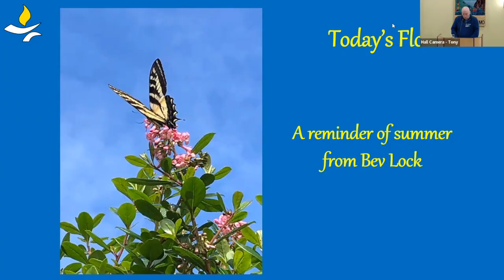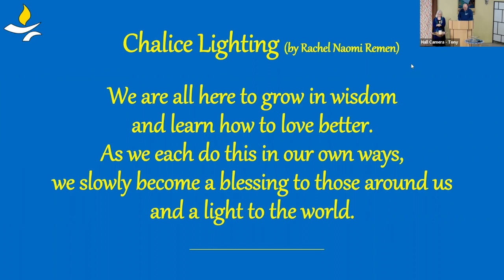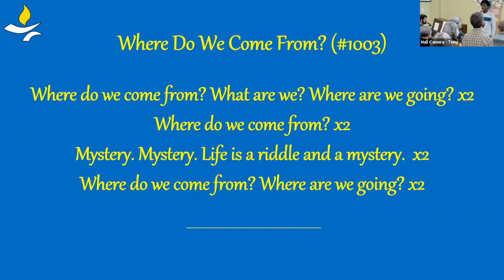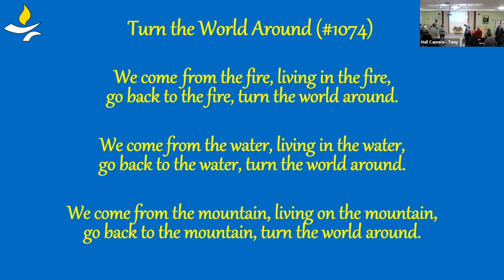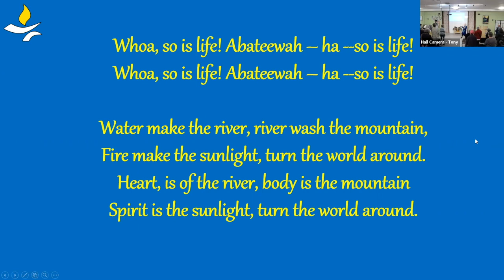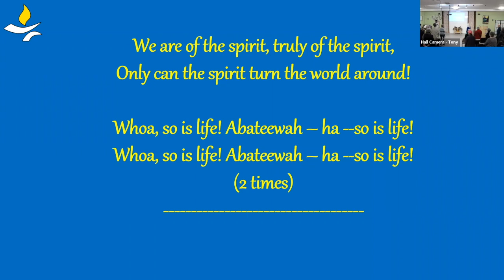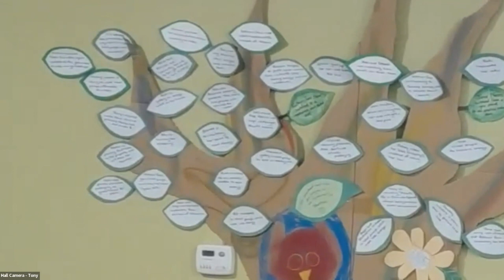To Hell in a Hand Basket! - Nov 6 2022 - Rev. Debra Thorne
Not only are the clocks changing this weekend, we are too. Sometimes slowly, sometimes quickly change happens. The climate crisis has been slowly building for decades and now it seems to be suddenly upon us, maybe too late to reverse. .

Our bodies have been slowly aging since we took our first breath, but it might feel like we wake up one morning and are surprised by what we can no longer do. Why are we surprised by the inevitable decline of organic matter? Especially our own. Why the dramatics that ‘Everything is going to hell in a hand basket!’? Why do we not prepare for the inevitable with reason and compassion? Let’s have a conversation.